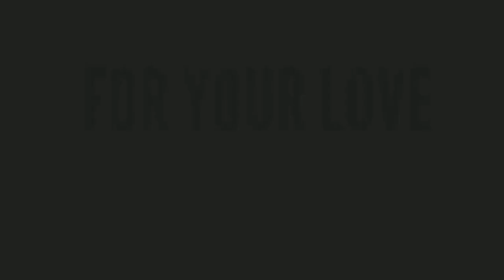జగనన్న పైగుండెల్ని పిండేసే అభిమానం || Ys Jagan Fan Made Super Videos